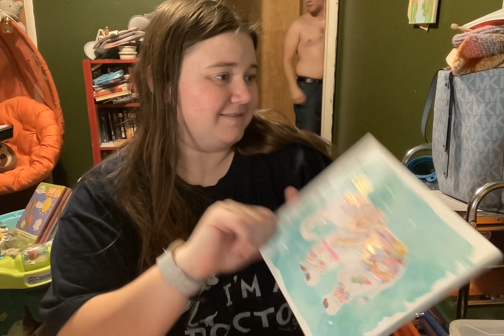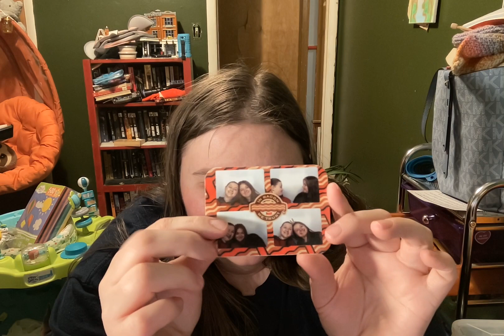What was on my dresser?